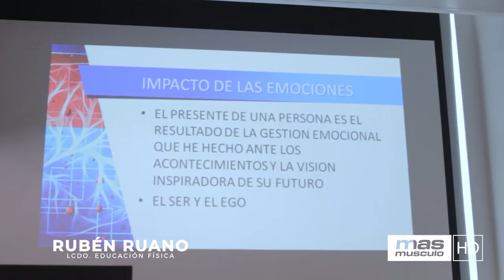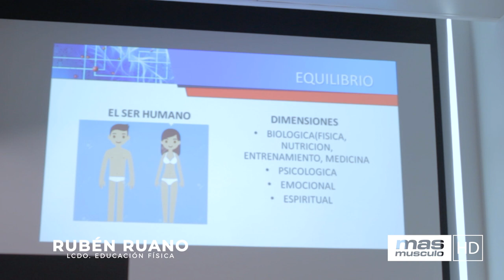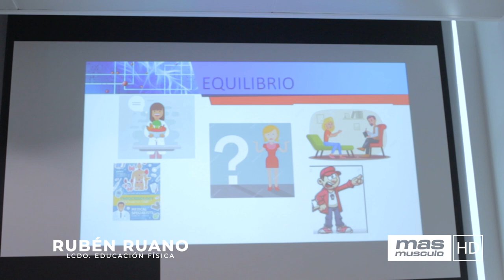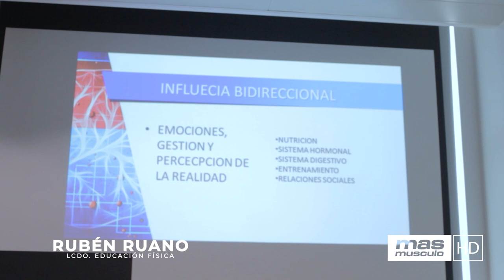EQUILIBRIO HORMONAL | PSICOLOGÍA PARA EL ALTO RENDIMIENTO. Rubén Ruano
Os traemos la primera parte de un interesante seminario que impartió el preparador Rubén Ruano en el que colaboró masmusculo.com. Habló sobre lo importante que es equilibrio hormonal para conseguir todo lo que queremos y de la psicología para el alto rendimiento entre otras muchas cosas. Encontrarás información muy util que te será de ayuda.